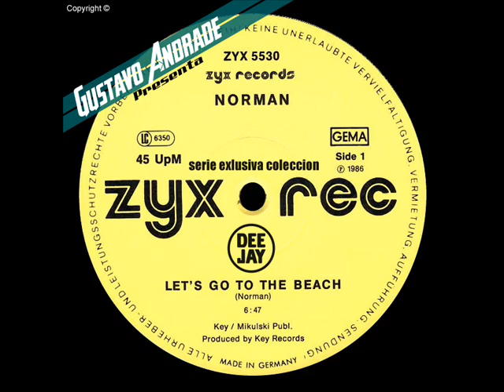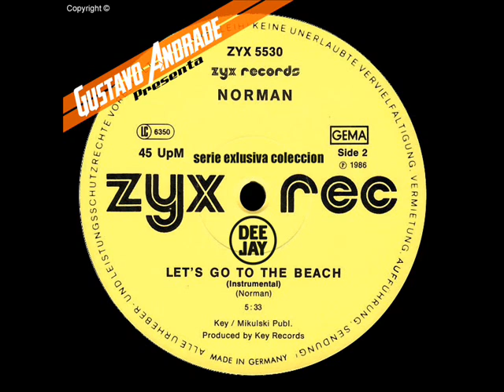NORMAN - Let's Go To The Beach (1986)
Lado: A
Let's go to the beach (Long mix version) (6:14)

Lado: B
Let's go to the beach (Intrumental version) (5:58)